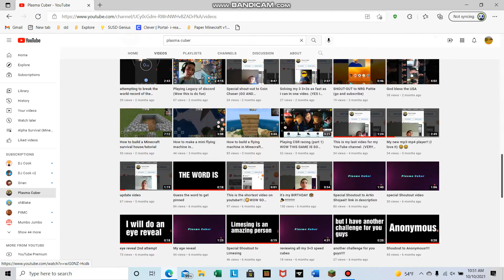Shoutout To Plasma Cuber